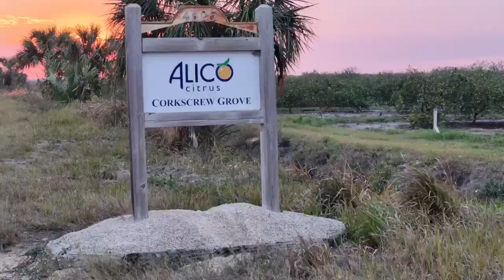Saving Florida’s oranges, one stomach hole at a time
Fort Myers based grower Alico stops citrus production, as Florida researchers work on genetically modifying trees to kill insects.